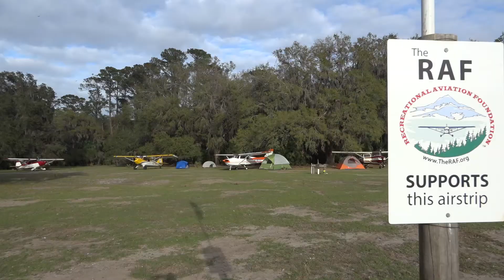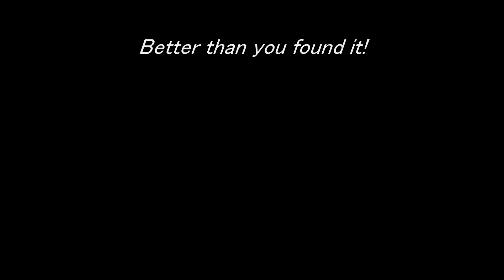RAF Trail Creighton Island 2017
HD video of the RAF Trail Creighton Island weekend on the privately owned Island along the Atlantic coast of Georgia. The Recreational Aviation Foundation preserves, maintains, and creates airstrips for recreational access. This beautiful private island airstrip is maintained with the help of the RAF and used by permission by the owner.